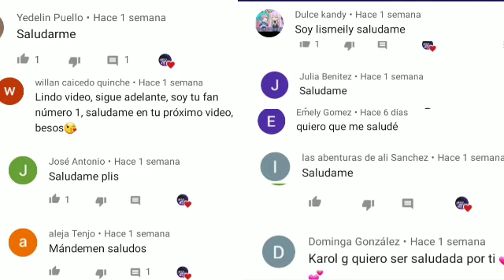10 Cosas que no Sabías de BAD BUNNY. Novia de Bad Bunny(Gabriela)❤Yo perreo sola.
10 Cosas que no Sabías de BAD BUNNY 2020.Conoce la novia de Bad Bunny(Gabriela Berlingery)2020. Descubre si tiene hijos, es fanático de Kobe Bryant, tiene la fundación Good Bunny, así como sus preferencias.Lo llaman El Rey del Trap y por eso su polémica con Anuel AA.Bad Bunny y su novia Gabriela compartieron recientemente en un partido de la NBA, donde los fanáticos conocieron quien ha enamorado al conejo malo. Benito ha tenido mucho éxitos desde que comenzó su carrera y es una persona con una vida llena de curiosidades que de seguro te gustará saber.Su nuevo disco YHLQMDLG está teniendo mucho éxito en el género urbano desde su reciente lanzamiento.

No te pierdas"10 Cosas que no sabías de BAD BUNNY.Novia de Bad Bunny.Yo perreo Sola."